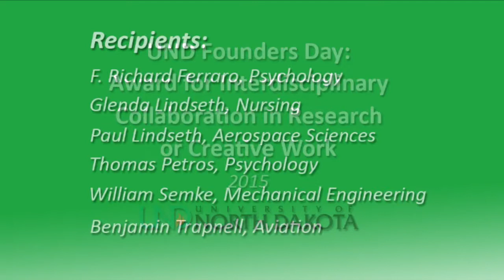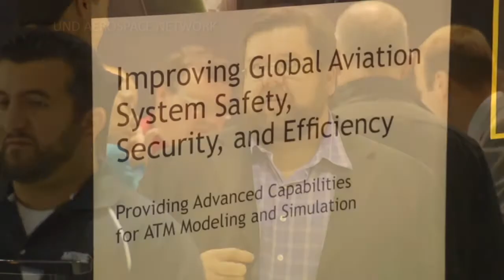University of North Dakota Founders Day 2015: Collaboration Award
Six members of the University of North Dakota faculty will receive the UND Award for Interdisciplinary Collaboration in Research or Creative Work during Founders Day ceremonies on Feb. 26, 2015.
 They are F. Richard (Ric) Ferraro, Psychology; Glenda Lindseth, Nursing; Paul Lindseth, John D. Odegard School of Aeroispace Sciences, Thomas Petros, Psychology, William Semke, Mechanical Engineering and Benjamin Trapnell, Aviation.
 They have formed a team that has helped to develop and expand the Unmanned Aircraft Systems (UAS) field of research and education at UND.